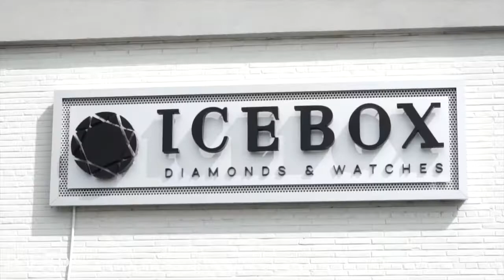Tee Grizzley SPENDS $400K On Half Man, Half Beast Diamond Pendant!!!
Detroit rapper, Tee Grizzley, called Icebox in Atlanta and said he NEEDED them to make him the HOTTEST chain in the game...
They know his 'Bear-Themed' obsession is important so their design team brought something extraordinary TO LIFE!!!
Meet Half Tee, Half Beast.

TELL ICEBOX WHAT YOU THINK OF THE PIECE IN THE COMMENTS

First Time on the ICEBOX Channel?

Experience the ICEBOX QUALITY ON ALL PLATFORMS!!!

See Behind The Scenes at Icebox daily on their Google+ Page!!!